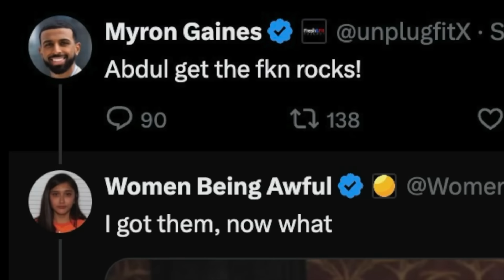MYRON CALLS FOR PAKISTANI HIJABI CAM GIRL TO BE STONED FOR LOSING HER V!RG!NITY IN A MOSQUE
Even cultural Muslim Myron was disgusted at a hijabi corn content creator who claims she is a Pakistani Muslim that did the unthinkable in a Mosque...

4 Pieces Portable Travel Prayer Mat with Compass, Waterproof Prayer Rug, Muslim Travel Prayer Mat:

2 Pcs Instant Hijab For Women Muslim (Lightweight Head Scarf With Long Soft Hijab Shawl Wrap):